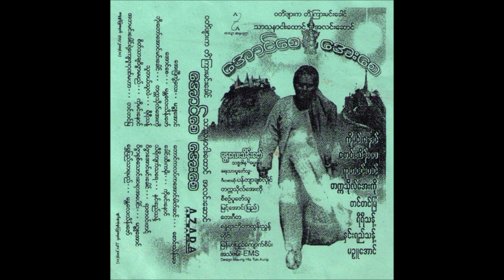Aung Se Aye Se "may you life be full of success and peace" Burmese traditional music cassette tape